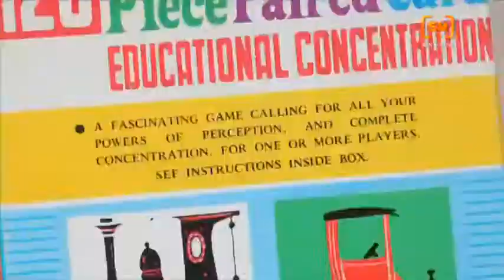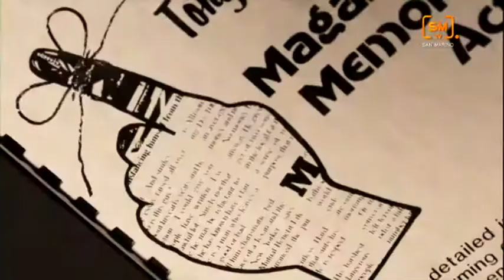Umberto Eco - Lectures of memory lezione magistrale, ospite Dario Fo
Applicazioni della memoria 'giocando' con la conoscenza. E' questo l'omaggio fuori programma di Dario Fo al Dipartimento con un canovaccio improvvisato su appositi sketch per l'amico Umberto Eco. Il Fondo Young, che di giochi se ne intende, 'si come li custodisce in raccolte scelte, testi, manuali e oggetti della mneomotecnica collabora allo svolgimento in aula magna dei teoremi della mente "rammentante grazie La Biblioteca universitaria. Ne parlano studiosi illustri argomentando per il pubblico invitato a partecipare. Walter Tega dell'ateneo felsineo traccia una tavola degli elementi mnemonici della storia filosofica e sociale da vero giocolieri della memory. Umebrto Eco doveva chiosare de' la memoria dell'oca poi scordandone il perché dopo giorni (considerando il gioco dell'oca un nonsense) ha pensato d'intrattenere gli astanti spesso esterrefatti... sul rebus e l'enigma, le figure e i luoghi: omologie e analogie. L'incipit di Eco è il "nodo al fazzoletto": un gioco di memoria che il modesto cronista smemorato, aimè, non sa più cosa evoca?! Tutto o forse niente/ sarà quel che sarà/ da domani si vedrà...//
Nel video l'intervista a Umberto Eco.

Francesco Zingrillo